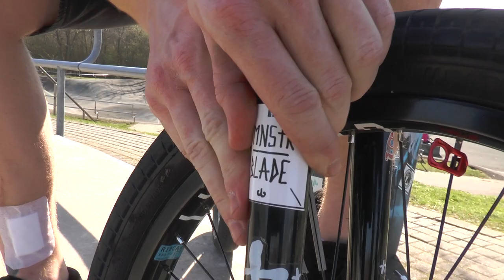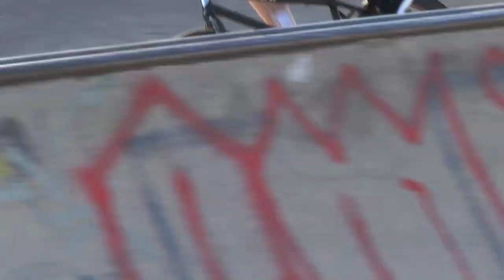HOME SURF bowlbergfidel w/ Justin ten Brink & Jo Zenk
great vibes cruising bowlbergfidel in Münster
with Justin ten Brink (@justintbmx) & Jo Zenk (@jo.zenk)

ty